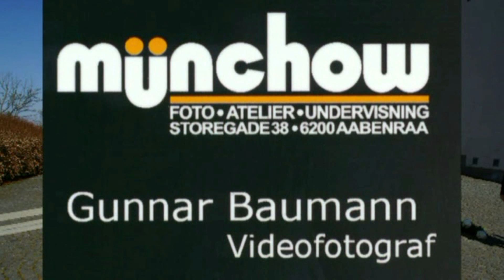1864 - 18 april 2015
18 april 2015 ved Dybbøl, mindedag for de faldne soldater